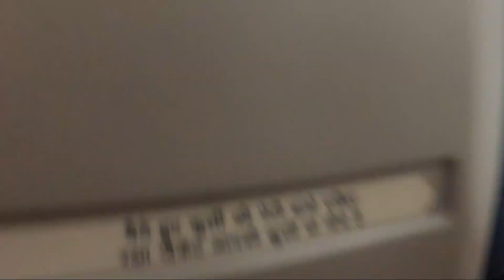Jodhpur To Jaisalmer Trip | Day 1 | Family Masti Time | Beautiful Place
Jodhpur is a city in the Thar Desert of the northwest Indian state of Rajasthan. Its 15th-century Mehrangarh Fort is a former palace that’s now a museum, displaying weapons, paintings and elaborate royal palanquins (sedan chairs). Set on on a rocky outcrop, the fort overlooks the walled city, where many buildings are painted the city’s iconic shade of blue.

Jaisalmer is a former medieval trading center and a princely state in the western Indian state of Rajasthan, in the heart of the Thar Desert. Known as the "Golden City," it's distinguished by its yellow sandstone architecture. Dominating the skyline is Jaisalmer Fort, a sprawling hilltop citadel buttressed by 99 bastions. Behind its massive walls stand the ornate Maharaja's Palace and intricately carved Jain temples.